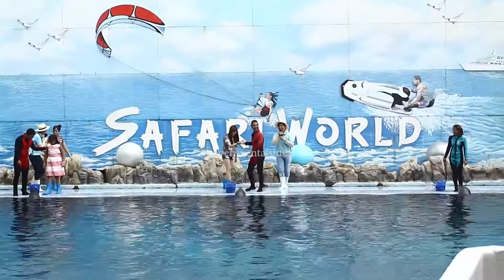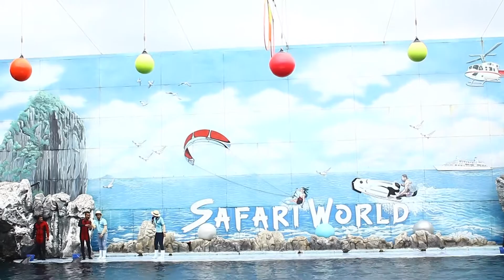Dolphin Show | Safari World, Bangkok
We never saw dolphins in real life, but we were amused when we got to see this show LIVE! Check out the jaw dropping Dolphin Show at Safari World in Bangkok, Thailand. We were stunned to see the rigorous training these dolphins would have gone through. This video will definitely entertain you and make you go WOW!

Safari World is a tourist attraction in Bangkok, Thailand that consists of two parks named Marine Park and Safari Park, operated by Safari World Public Limited.  Marine Park is the main park where various animal displays from all over the world are showcased. The main attractions of Safari World are located in Marine Park. Seven shows take place daily at different times, Dolphin show, Spy War show, Orangutan boxing show, Bird Show, Cowboy stunt show, Elephant show and Sea lion show. Other attractions at the Marine Park included Jungle cruise and Safari terrace, where visitors could feed hundreds of giraffes with bananas and leaves. The Marine Park has a walk-thru aviary called Mini world where visitors could feed hundreds of free flying sun conures on their hands. Mini World also has an aviary for Caribbean flamingoes, Wood duck and mandarin duck. Mini world aviary is the star attraction at Marine Park. Another aviary called Hornbill jungle with Great Indian hornbill, Wreathed hornbill, Oriental pied hornbill, Rhinoceros hornbill, Nicobar pigeon, Pied imperial pigeon and White-crowned hornbill is also there. There is another Macaw aviary with huge flocks of scarlet macaw, hyacinth macaw, Red-and-green macaw and Blue-and-yellow macaw. There are enclosures for marsupials like Red kangaroos, Agile wallaby and Bennett's wallaby, as well as for Australian birds like Emu and Southern cassowary.

Do send us more such videos if you have interesting videos like this from across the world.